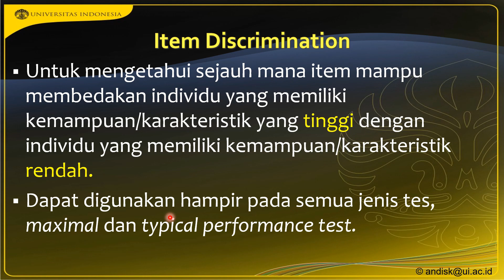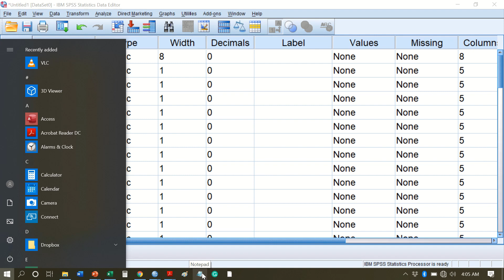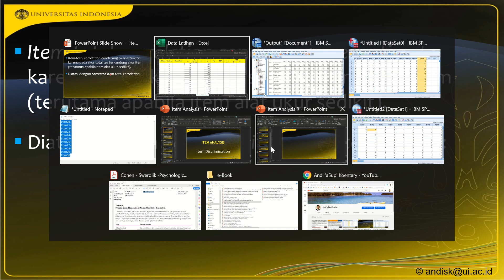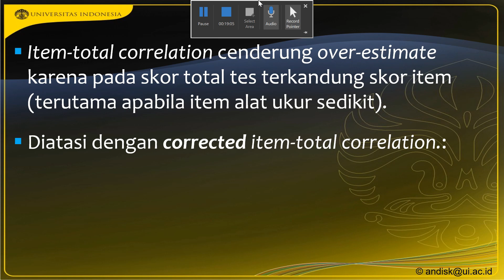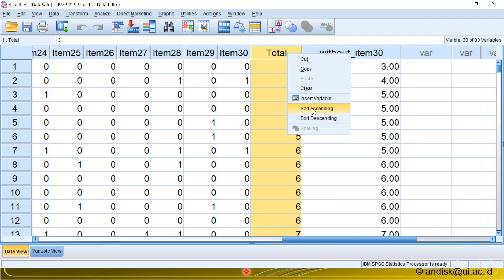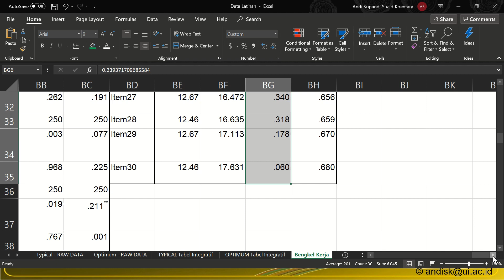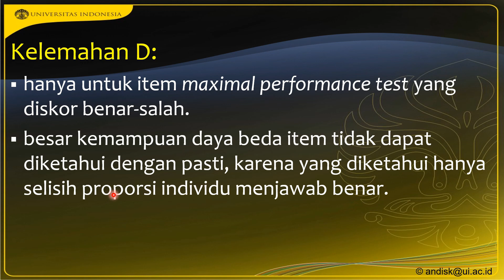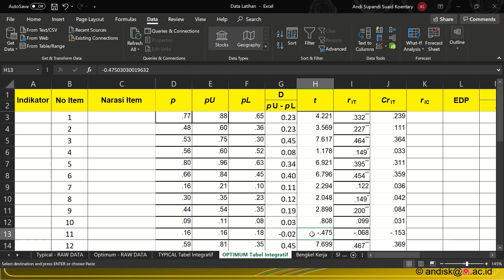Item Analysis - Item Discrimination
Untuk data latihan, bisa didownload di ya